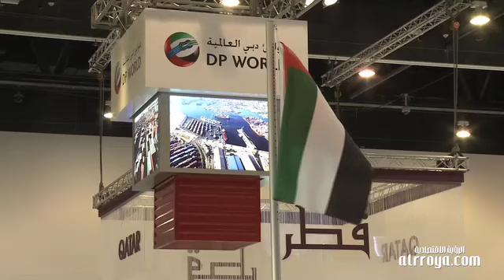Jebel Ali Port plans massive expansion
Monday, 02 April 2012, Zeena Zalamea, Dubai
Dubai's Jebel Ali Port will undertake a huge expansion programme as demand for its services surges.